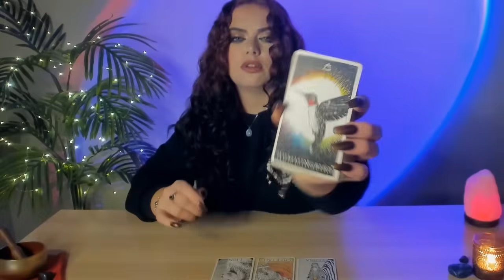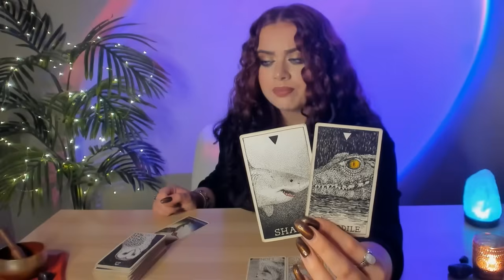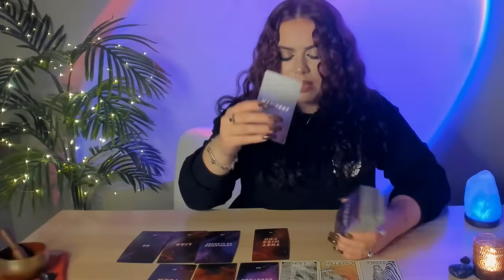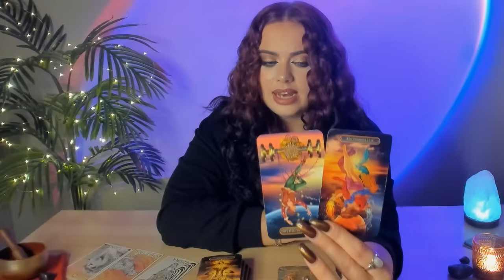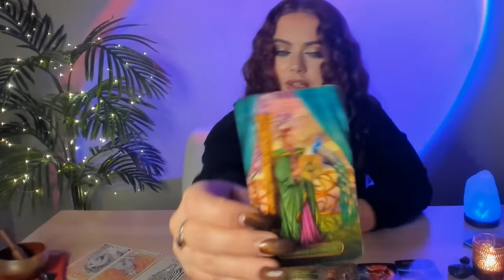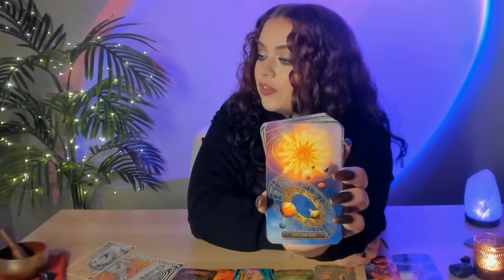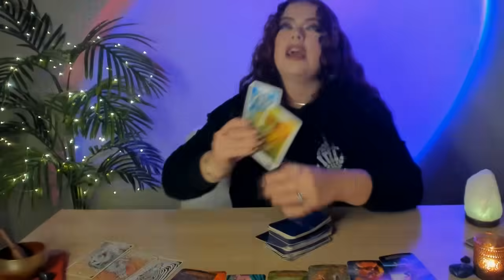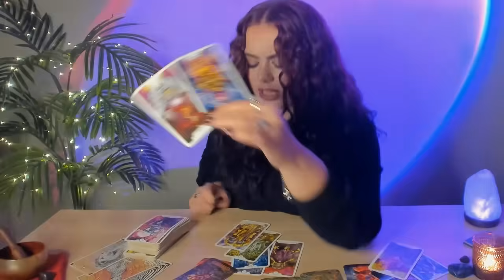♌LEO NOVEMBER - "A BIG WIN" 180° FLIP! YOUR BIGGEST DREAM COMES TRUE! KEEP PERSISTING & DONT GIVE UP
48 HOUR EMERGENCY -  ADDITIONAL $33.33 (USD)

Once payment is received (PayPal Invoice) the reading will be delivered within 5-10 business days. Readings are uploaded to YouTube as an Unlisted video meaning you and anybody you share the link with can view it. It's yours to keep forever.

Decks I use:
The Everything Oracle (Part 1 & Part 2) by ProductsbyPluto